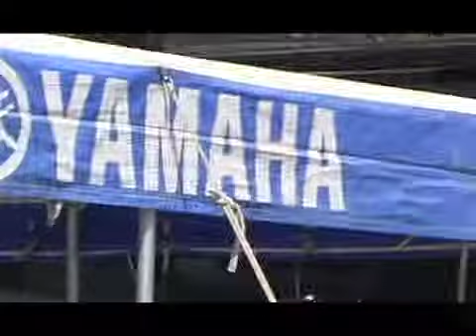Redbud Grand Nationals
2006 Motorcross race in Buchanan Michigan